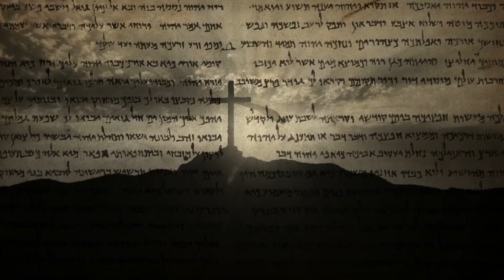Parole en Action | T3 Leçon 4 - 2 Samuel 12.1-23 – Le prix du repos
Avec le Pasteur : Thierry Matthieu